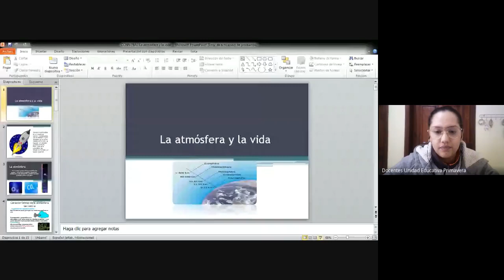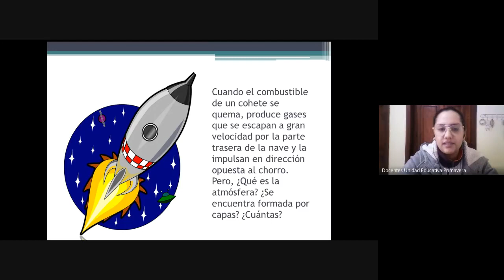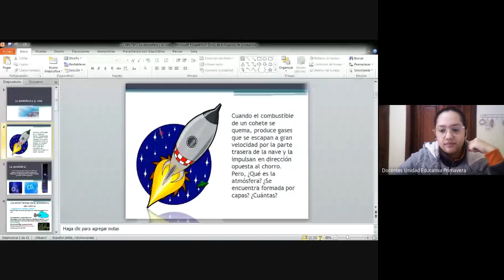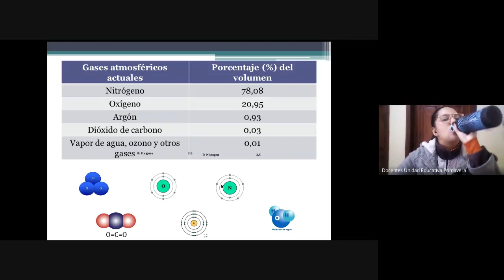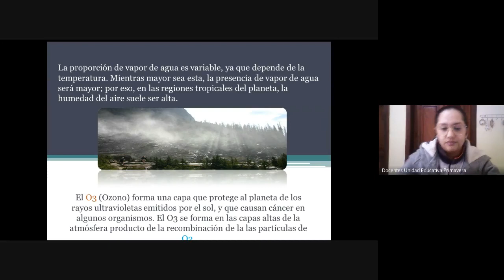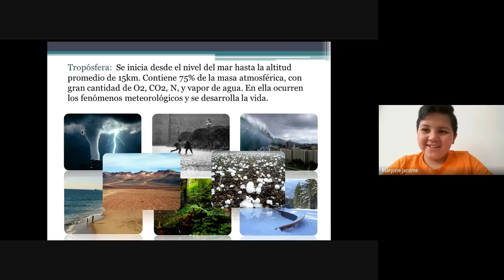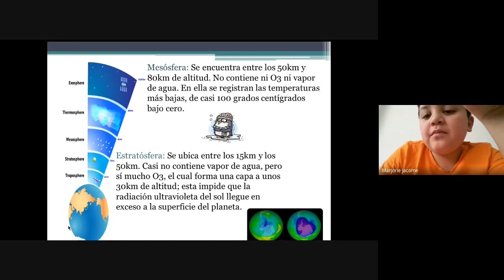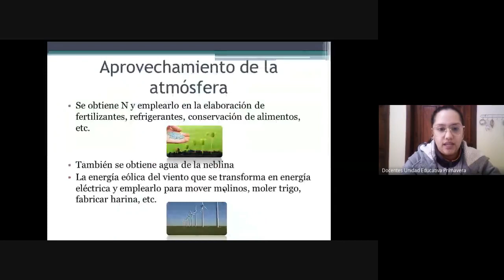CLASE VIRTUAL 6TO CIENCIAS NATURALES 09 06 20 10H00